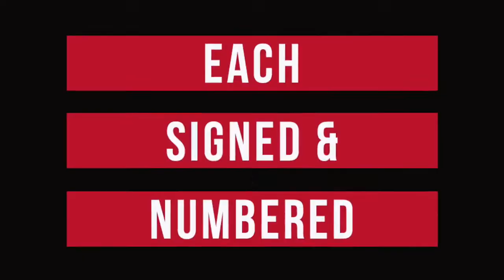KEEGAN200: BJ Penn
200 Limited-edition prints - each signed and numbered - by BJ Penn and Keegan Hall.  Available now at KeeganHall.com.